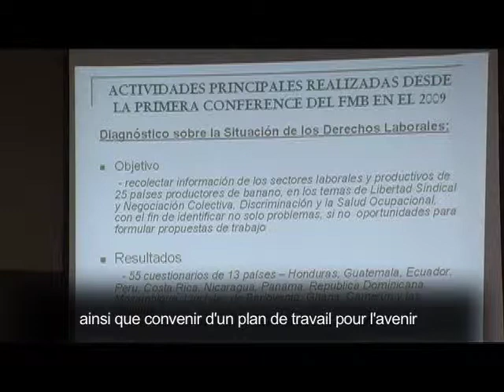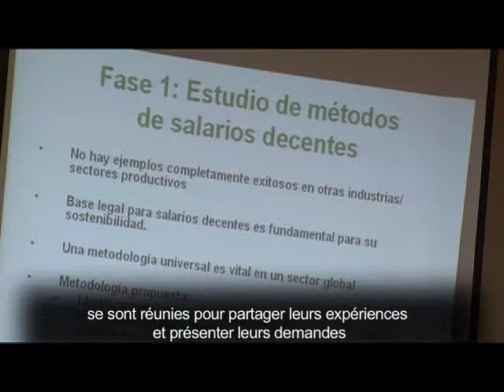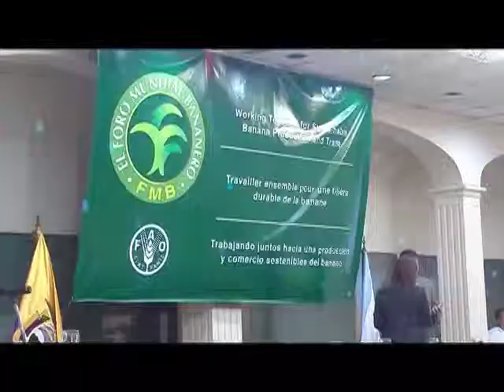Activités du Forum mondial de la banane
Le Forum mondial de la banane (FMB) favorise l'adoption de bonnes pratiques dans le monde pour une production et un commerce durables de la banane. Il s'agit d'un espace permanent de rassemblement où les différents acteurs de la filière bananière recherchent des solutions à leurs défis communs à travers le renforcement du dialogue et la collaboration. Le FMB a trois groupes de travail spécialisés qui répondent aux défis environnementaux, sociaux et économiques les plus urgents. Ils sont chargés de forger un consensus dans toute la filière sur les bonnes pratiques en matière de questions du travail, l'égalité hommes/femmes, l'impact environnemental, la production durable et les questions économiques. Les groupes de travail identifient et analysent les bonnes pratiques, les testent à travers des projets pilotes, puis ils produisent des recommandations et des documents d'orientation. Ils ont établi une bibliothèque de bonnes pratiques qui est ouverte à tous. Leurs activités visent à promouvoir:
- La gestion durable des ressources naturelles;
- L'atténuation et l'adaptation au changement climatique et la gestion des impacts environnementaux;
- Le respect des droits de l'homme (droits du travail, santé et sécurité au travail);
-L'égalité hommes/femmes et le travail digne;
- La distribution équitable de la valeur le long de la filière.